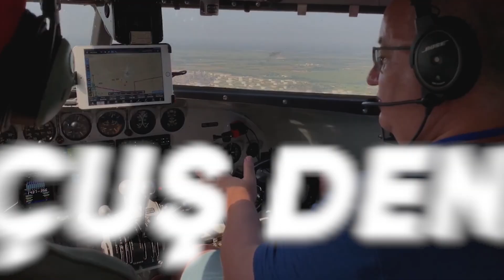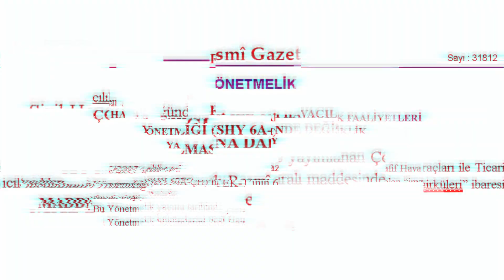TÜRKİYE'Yİ BEKLEYEN TEHLİKE ! Rusya Bağlantısı Ters Tepki Yaparsa.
Rusya ukrayna savaşından sonra Rus havayollarına uçuş yasağı geldi. Bu yasakla ülkemize gelecek olan Rus turistler de etkilendi. Türkiye bunun sonuçlarına karşılık bir anda iki yeni havayolu kurulmasına izin verdi. Hatta kurallar bu havayolları için de değiştirildi. Sivil Havacılık Genel Müdürlüğü iki havayolunun kurulmasına jet hızı ile izin çıkardı ama bunun istenmeyen sonuçları olabilir mi? Hatta bu havayollarına kolaylık gösterelim derken acaba diğer havayollarına zarar verecek yaptırılmlarla karşı karşıya kalabilir miyiz?
Yine sıradışı konuları sıradışı üslubu ile Kaptan Baha'dan dinleyin.

Merhabalar, Ben kaptan Baha. 1994 yılından bu yana uçuş yapan bir pilotum. Halen ABD'de bir şirkette Boeing 747 pilotu olarak uçuş yapıyorum. Sizleri havacılık ile alakalı bilgi, uçuş ve eğitim deneyimlerimden bahsettiğim içerikler üretmeye çalışıyorum.

Bahadır Acuner